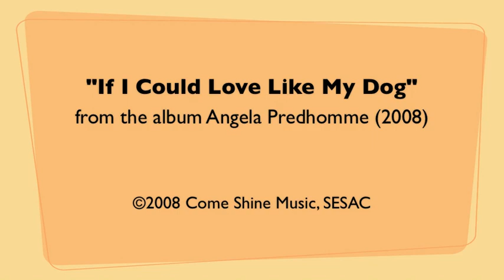Angela Predhomme - If I Could Love Like My Dog (Lyrics)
Song "If I Could Love Like My Dog" featuring the dogs of family and friends.
LYRICS:
If I could love like my dog
I'd see everyone the same
I'd live only here and now
I would be happy all the every day
No cares about the future
or ties back to the past

(verse 2)
I'd forget and forgive
I'd overlook all the flaws
With unconditional love
or baggage from the past

(Bridge)
Lovin' livin' only for now
Happy with the world as it is
With kindness I overflow
My heart is pure goodness . . . (if I )

(verse 3)
I would never second guess
I wouldn't need much at all
I could be satisfied with less